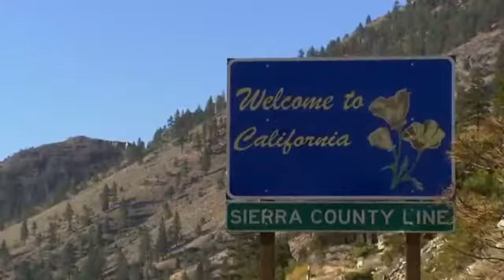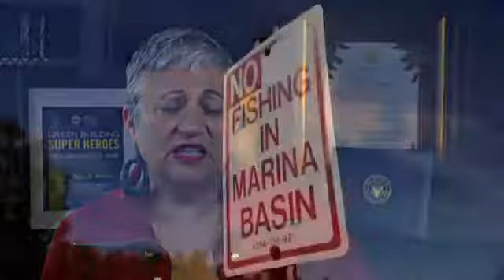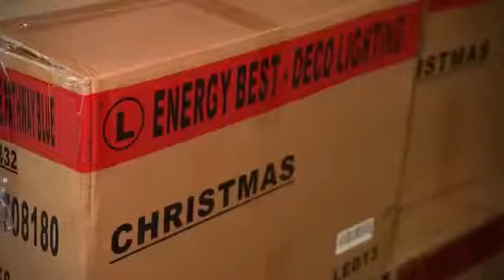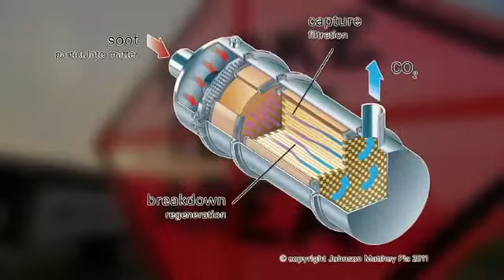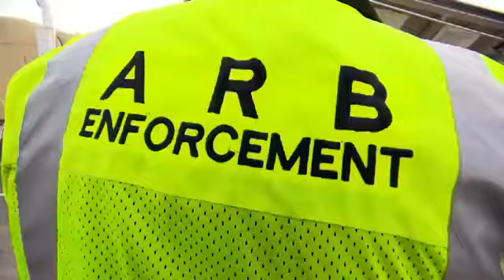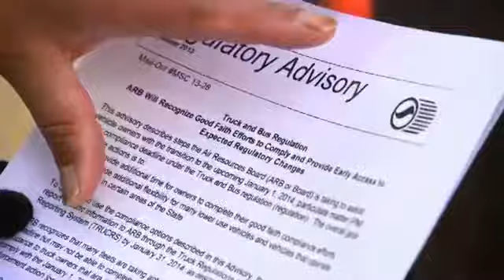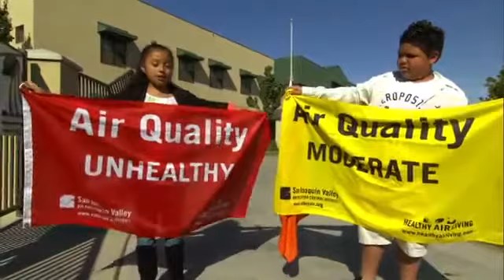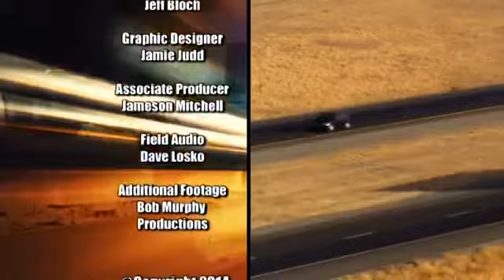Driving A Better California from CARB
Driving A Better California is a 30 minute television program that focuses on new air quality regulations affecting truck and bus drivers in California. Tune in to see exclusive interviews with truckers, trucking industry reps, ARB officials, clean air advocates, educators and more! Featuring CFS President, Matt Schrap"